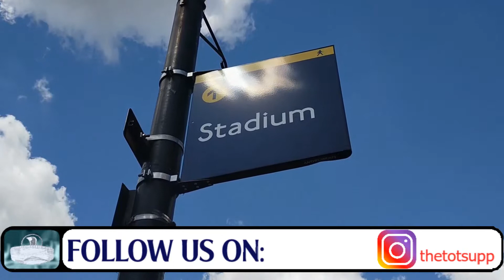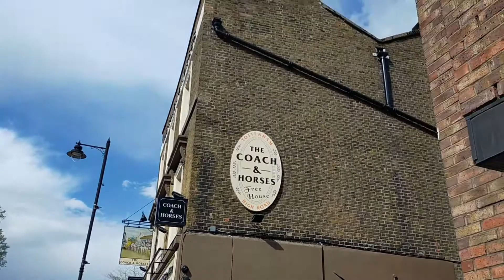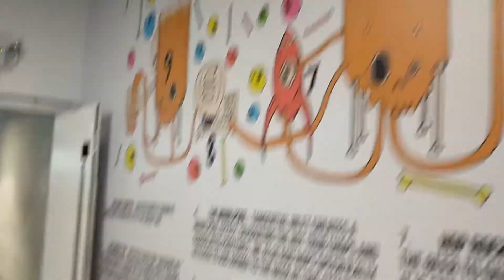Premier League: Tottenham Hotspur v Aston Villa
Crisandro visits the Tottenham Hotspur Stadium following the relaxing of the Covid rules allowing limited fans into stadiums for the final home game of the season, which sees Spurs attempt to secure European football to round off what has been an appauling season for the club.

Let me welcome you all to The Tottenham Supplement YouTube Channel.

This channel is dedicated to showing realtime action from Spurs games in the form of POV videos, analyses in the form of live podcasts, and celebrations of Tottenham Hotspur's history in the form of Legends nights.

As well as enjoying this channel's content, we actively encourage discussions and elaborations of opinions on this channel through interactions with our forums, so this is a place for fans who enjoy debates on the subject.

Introducing the team:
Crisandro (🐦 @crisandro_)
Mike (🐦 @NLAHamilton)
Shubes (🐦 @TheRealShuban)
Chrissie (🐦 @SaucyMerry)
Bil (🐦 @wingsoffeathers)